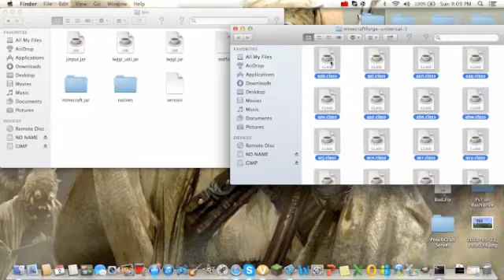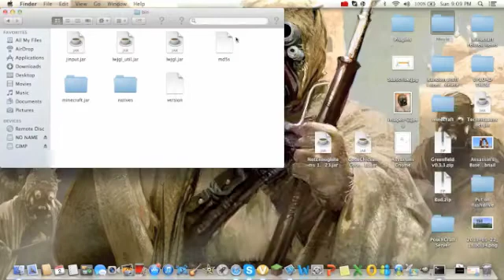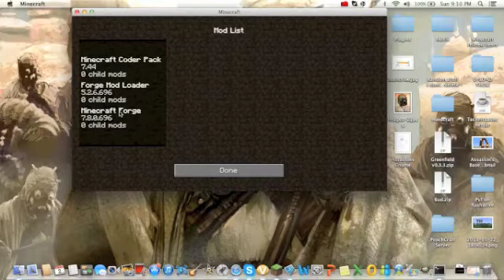How to get Minecraft Forge Modloader MAC FAST AND EASY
Hey Poochs this is the start of a series/playlist on how to do stuff in Minecraft for MAC FAST AND EASY today is simply Forge Modloader